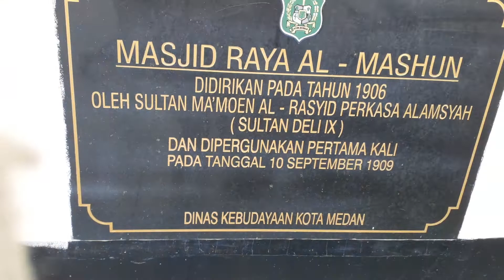16 Hari Alisha Zhafra Medina Hasibuan Putri Juara Dunia Di Bawa Sama Oppung Ke Istana Maimun Part-3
Pertama Bawa Alisha Zhafra Medina Hasibuan Jalan di Usia 16 Hari Bersama Oppungnya Anak Pertama Juara Dunia Medis China.

Medan. Pasangan Suami Istri Halal Muhammad Ja'far Hasibuan Penemu Biofar SS,Juara Dunia Kesehatan dan Ilmuwan Kelas Dunia Bergembira saat Sang Istri Soleha Bernama Ade Noviyanti E Siregar,Amd.Keb,SKM melahirkan anak pertama pada hari Kamis 25 November 2021 Bertepatan di Hari Guru Nasional HUT PGRI Tema Hari Guru Nasional 2021 di Hari 16 Hari Umur Alisha di bawa Jalan jalan ke Mesjid Raya Dan Istana Maimun tepat pada hari sabtu 11 Desember 2021.

Alisha Zhafra Medina Hasibuan Baru berusia 16 Hari Sudah Di Ajak Ayah dan Bundanya Bersama Oppungnya Jahro Siregar Ke Masjid Raya Al Mashun merupakan salah satu ikon dari Kota Medan. Masjid ini adalah saksi sejarah kebesaran Kesultanan Melayu Deli.
Terletak di Jalan Sisingamangaraja, Medan, Masjid Raya Al Mashun berdiri kokoh dan megah. Arsitektur masjid ini merupakan perpaduan antara gaya Timur Tengah, Spanyol, dan India.

Mesjid Raya Dalah Tempat Wisata Religi Setelah Menunaikan Sholat Zhuhur di Mesjid Raya Kota Medan Putri Juara Dunia itu lalu Alisha Zhafra Medina Hasibuan ke perjalanan ke Istana Maimun yang merupakan salah satu tempat pariwisata yang terletak di kota Medan tepat nya di jalan Brigadir Jenderal Katamso.Istana Maimun yang terlihat sangat mewah dengan dibaluti cat berwarna kuning,istana ini yang di bangun pada tahun 1888 M yang sekarang di minati para wisatawan lokal dan asing.

Pada saat Kami bawa Alisha Zhafra Medina bersama oppungny berkunjung ke tempat tersebut kami melihat banyak peralatan yang bernuansa kuno.salah satu nya pakaian,kursi para sultan dan papan sejarah dll.Saya pun mengabadikan momen pertama saya mengunjungi Istana tersebut. Sungguh tempat yang begitu penuh sejarah.
Jika kalian ke Medan singgahlah di Istana Maimun saya merekomendasikan tempat wisata yang satu ini. Lokasi tersebut di buka setiap hari kecuali ada penyelenggaraan acara khusus.

Lalu Alisha Zhafra Medina Hasibuan Berfoto Bersama Opoungnya dan ayah bundanya dan Alisha Senang dan bahagia tidak rewel saat di kendong bundanya.

Berbeda dengan anak kedua Raffi Ahmad di Selisi 21 jam dengan Anak Pertama Juara Dunia kalau anak Raffi di Hari Jumat 26 November 2021 Official Instagram of Rafatar Malik Ahmad, operated by raffinagita1717,” begitu isi bio pada akun Instagram putra pertama Raffi Ahmad dan Nagita Slavina. Rafatar memang belum genap berumur 1 hari, tapi siapa sangka, putra pasangan yang menikah tahun lalu ini

Juara Dunia Muhammad Ja'far Hasibuan Sudah memprediksikan bahwa Lahiran Anak nya hampir bersamaan dengan Raffi Ahmad Artis Papan Atas itu.

Sang Juara Dunia Itu juga telah Menyembuhkan Sakit Luar Dalam Manusia Dan Hewan Di 7 Benua Secara gratis mengabarkan sebuah berita bahagia. Ia kini menjadi seorang bapak.

Anak pertamanya tersebut ia beri nama Alisha Zhafra Medina Hasibuan yang artinya Putri yang dilindungi Allah penuh kemenangan berasal dari kota suci madina termotivasi dari nama itu  memiliki filisopi yang sangat luas lewat kabar yang ia sampaikan di akun Instagram @officialmuhammadjafarhasibuan pada Kamis , 25 November 2021
Kehadiran sang buah hati menjadi pelengkap kebahagiaan bagi Juara Dunia Penemu Biofar SS Ilmuwan Kelas Dunia dan pasangan setelah sebelumnya mencapai prestasi tertinggi dalam karier usai meraih banyak meraih  medali emas Juara Dunia  di berbagai kompetisi di luar negri tingkat dunia

Pada tahun lalu, M Ja'far Hasibuan merebut Juara Dunia gegerkan dunia kalahkan 193 negara di Dunia.

Tak lama setelah itu, ia mengumumkan berita bahagia tentang pernikahannya di Februari 2021 banyak ucapan selamat dari 194 Negara.

Di Akhir Kata Ilmuwan Juara Dunia Medis Dunia  Segudang Prestasi Dunia ini tidak lupa mengucapkan terima kasih kepada pihak rumah sakit, terutama para dokter yang sudah membantu persalinan istrinya Ade Noviyanti E Siregar. Ia juga bersyukur proses lahirnya sang buah hati berjalan dengan lancar. Bahkan kondisi ibu dan baby saat ini dikatakan sangat baik setelah menjalani operasi caesar.
"Makasih buat pasien Biofar SS di 7 Benua banyak mendoakan dan utama doa orang tua ku  Makasih juga buat para dokter yang ngebantu istriku lahiran dengan lancar," kata Ja'far dengan suara gembira menahan haru dan berdoa dan shalat saat lahiran dan mengamalkan nazar nantinya kewajiban saya sebelum lahiran "Sekarang bayinya di rawat 3 hari di RSU Sembiring Deli Tua Kabupaten Deli Serdang Provinsi Sumatera Utara,Istripun Sehat  dan istirahat pemulihan di (kamar inap). Terakhir Trimakasih para fans dan pasien Biofar ss di seluruh dunia ungkap Sang Juara Dunia itu Juara Dunia Medis yang Sembuhkan Miliaran Sakit Manusia Dan Hewan Luar Dalam Secara Gratis di 7 Benua

Semoga Alisha Zhafra Medina Hasibuan Sehat dan Sukses Karir masadepannya  dan Ayahnya Hari ini sedang Puasa Nazar terakhir  menunaikan Puasa  Nazar ke 10 karena sukses lahiran Alisha Zhafra Medina Hasibuan bernazar seppuluh hari